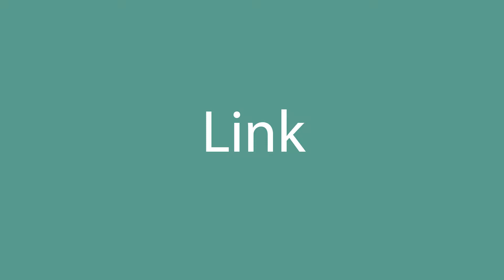How to say Link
How to pronounce Link in English? Listen with us.
What is the correct pronunciation of the word Link in everyday English? Speak as the Americans.
How to write the word Link? Watch and learn.

Learn how to pronounce Link.